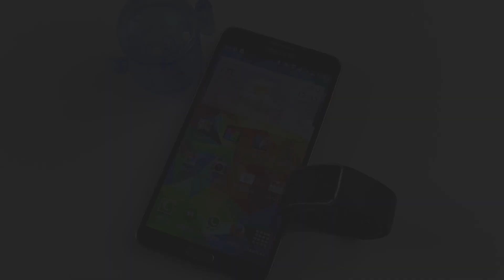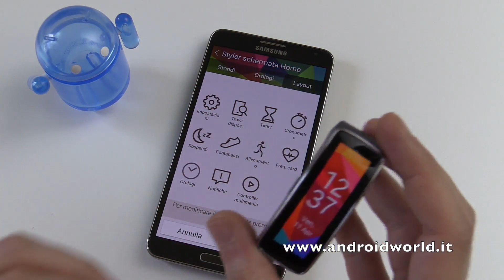Samsung Gear Fit, aggiornamento con modalità verticale